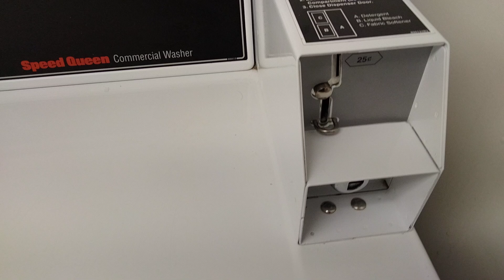I'm holding down the coin return while putting coins in the Washing Machine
I have a quarter

I was holding down the coin return button while putting in the coins and it rejected back out.